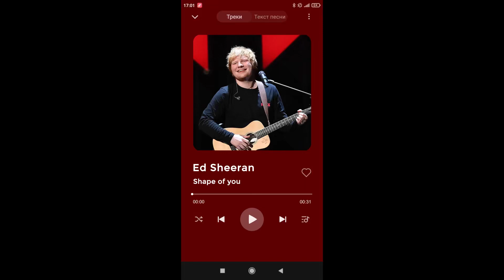karaoke Ad sheeran shape of you music